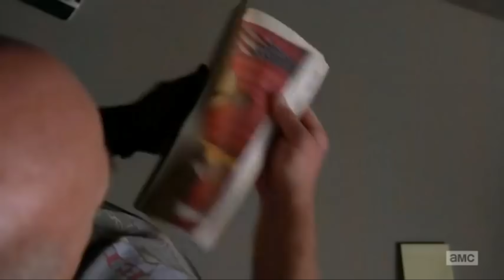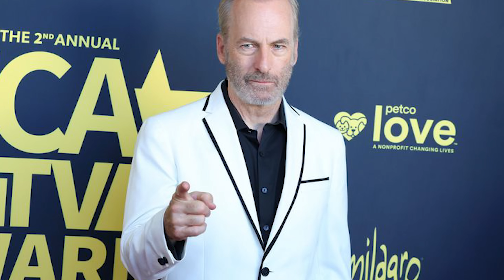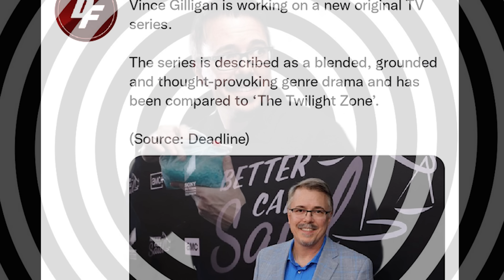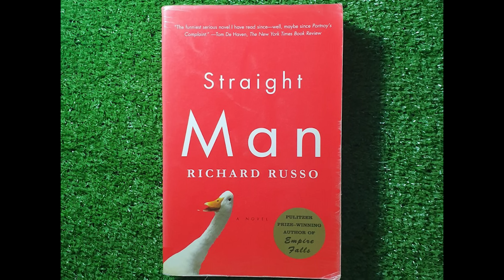La NOUVELLE SÉRIE de BOB ODENKIRK .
En premier lieu je reviens sur les possibilités de spin off puis j'aborde les nouveaux projets des acteurs ou créateur de l'univers Breaking Bad.